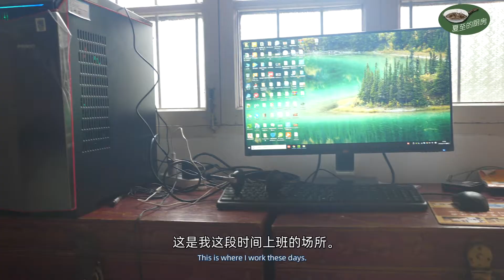新冠肺炎期间，教師變主播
由於新型冠狀病毒肺炎，學校暫時不能開學。作為教師的我在家給學生上起來網絡直播課，成了網絡主播。希望疫情早點過去，壹切恢復正常。